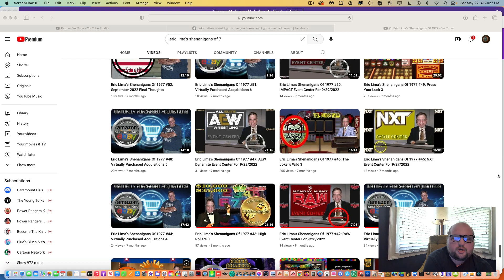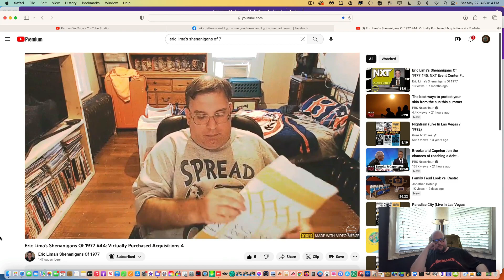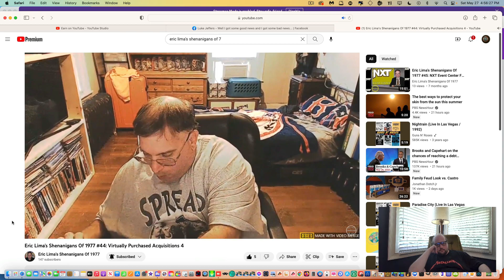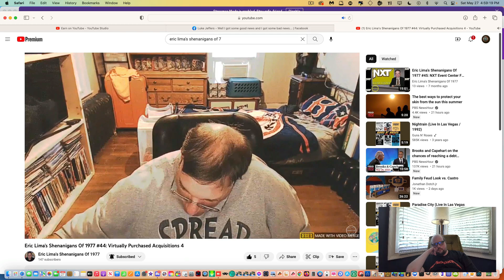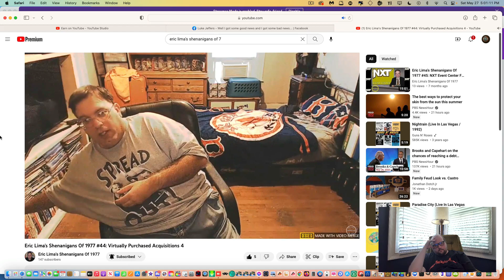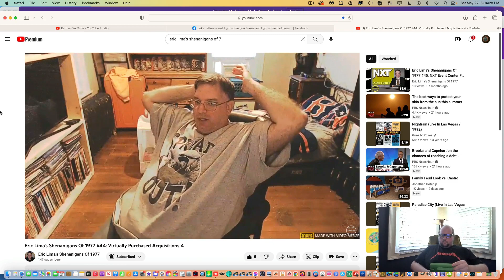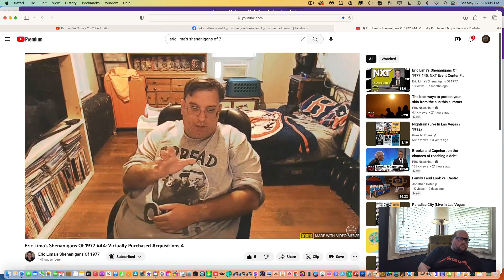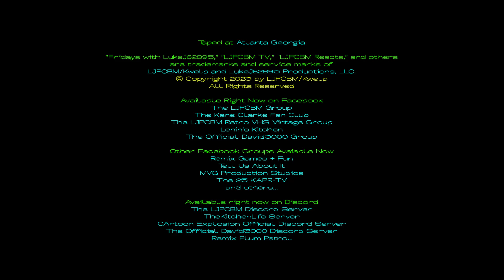LJPCBM Reacts - Episode 1,279 - Eric Lima's Shenanigans of 1977 - Episode 44